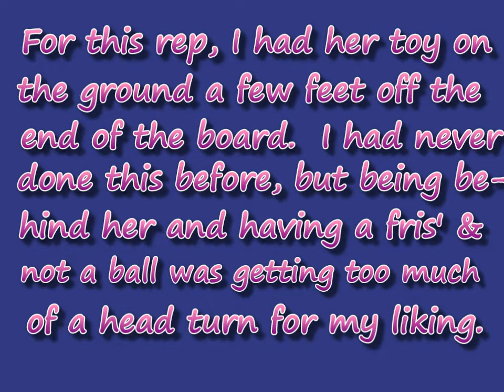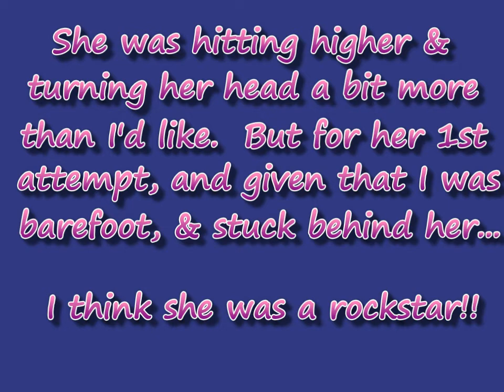Felicity's Running Dogwalk Training, Episode 34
For her first time at full height, completely new surface (she is used to sand-covered wood planks), and new training place, with me behind her more than I usually am -- I am very pleased with this!! :)